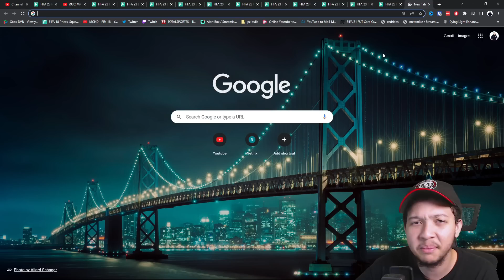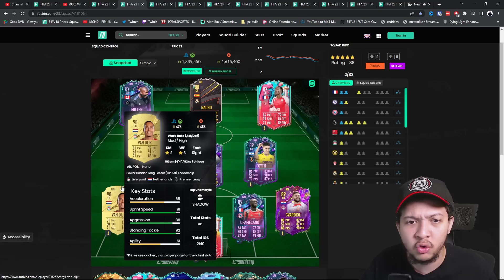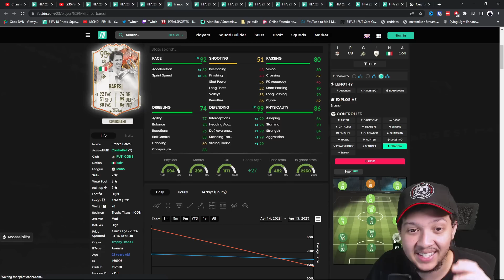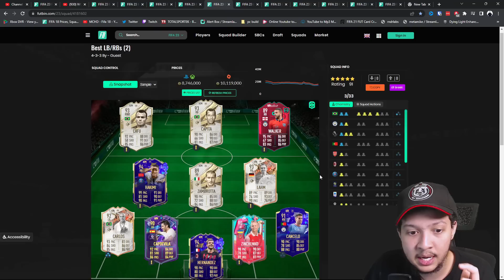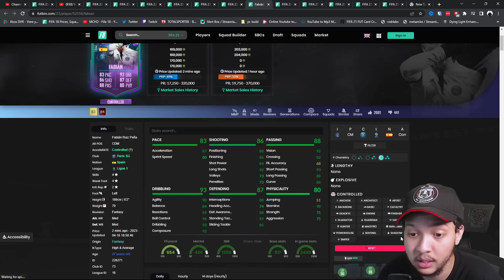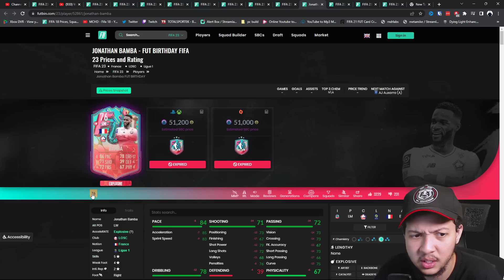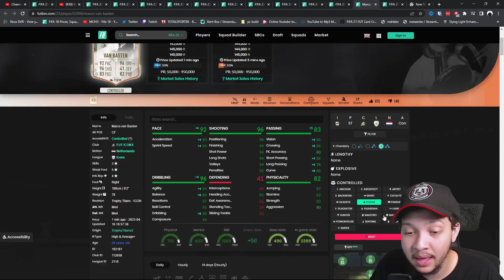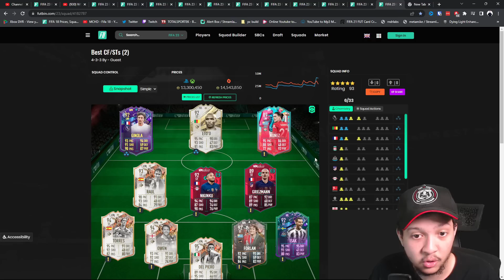BEST META PLAYERS IN EACH POSITION! (ALL PRICES)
► MetaMike